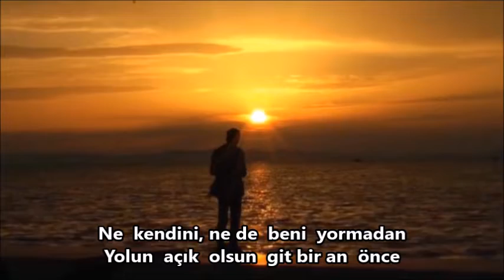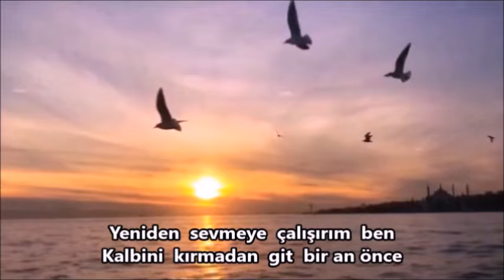İzzet Peksoy sunumu ...GİTBİR AN ÖNCE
Yorum Murat  Demirhan ...
Beste  Sevgi Son Sualp ..
Güfte Üzeyir  Katırcıoğlu ...